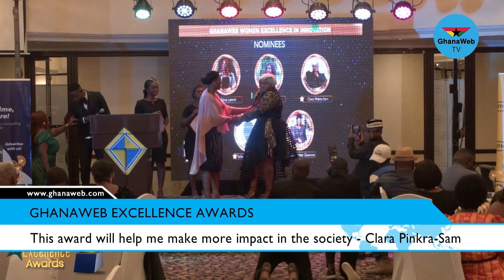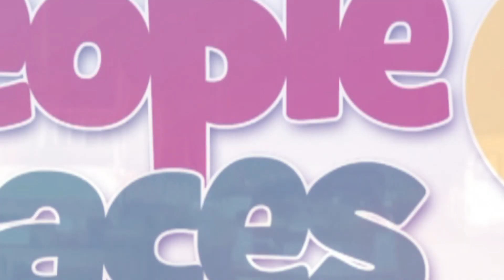Clara Pinkra-Sam urges youth to explore more opportunities on GhanaWeb Reporter